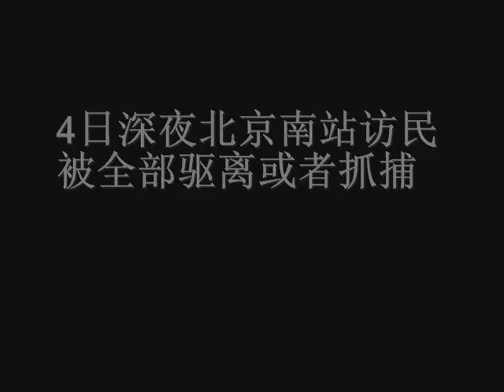4日深夜北京南站访民被全部驱离或者抓捕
博讯义工拍摄报道：4日晚至5日晨，北京南站出动警察和保安将露天睡觉在南站周围的访民或抓或赶，全部驱离，目前南站及其附近已没有访民。博讯义工凌点后到现场，南站已经无上访人，只有几个警察和一些保安在清理战场。视频是被驱离的访民，下半夜后，无处睡觉。